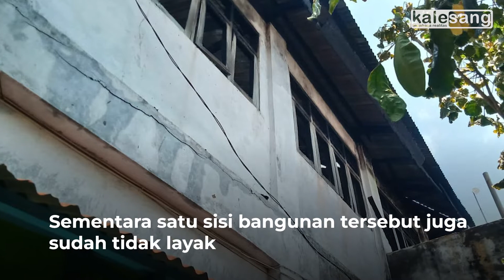Gedung SMPN 1 Terbakar, Bakal Dibangun Baru | Kalesang Peristiwa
Gedung bekas ruang pramuka di SMP Negeri 1 Kota Ternate tepatnya yang berada di lantai dua yang terbakar pada Senin (17/10/2022) kemarin akan dirobohkan dan dibangun baru.